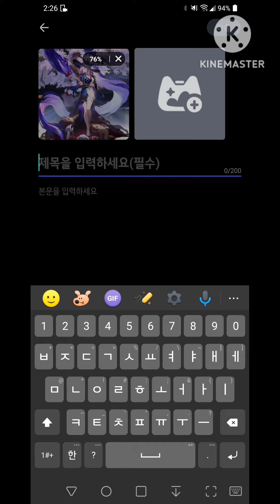2024.07.26 [HoYoLAB] F*cking HoYoLAB!!!! (Upload failed error!!)